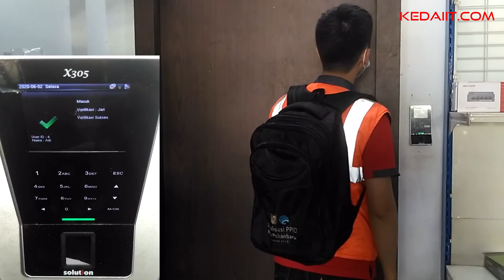SOLUTION X305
Features :

-   Access Control (AC) : 1 Relay Output 2A 12V
-   AC Facilities : 50 Time Zones, 5 Grouping, 10 Combination.
-   Standalone, No need computer when operate
-   User Capacity : 3.000 Fingerprint
-   Log transaction capacity : 30.000 Transaction
-   PC Communication Type : TCP/IP (RJ45 & Wireless), USB Disk
-   Response Time : besar dari 1 seconds.
-   Matching Type : 1:1 and 1:N
-   Standard Features: TFT LCD Full Color, Wireless Wifi Internal, USB Flash Disk, Door Controller, Alarm Function, Scheduled Bell, Timezone, Workcode, Function Key, etc
-   Weigend Port: for additional Fingerprint/RFID connection.
-   LCD and Speaker built-in for authentication signal
-   SOFTWARE INCLUDE, Attendance logs can be downloaded to PC, so you can print any kind of attenandce reports, and also can be used for calculating your employees' salary calculation based on your company's need.